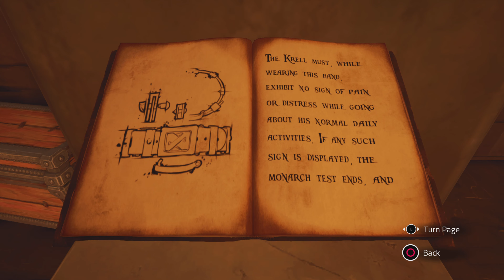Chronos BTA Playthrough #2 (They weren't joking.... Cyclops means business!!!)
Our 1st time meeting the Cyclops and he kill in hit. Wonder how we'll defeat him..